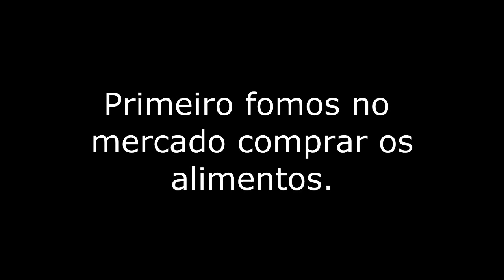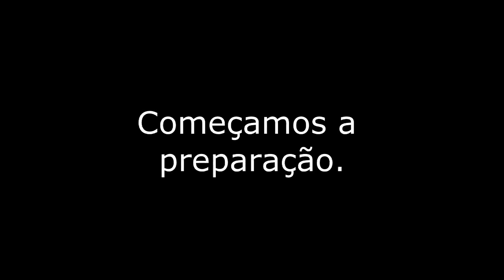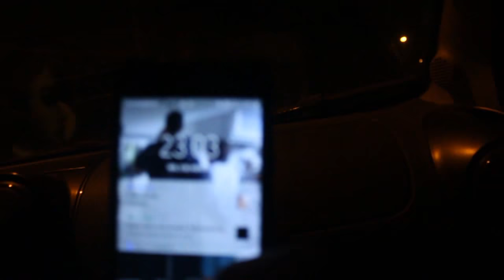AJUDANDO MORADORES DE RUA! COMIDA, CASACOS E COBERTAS!